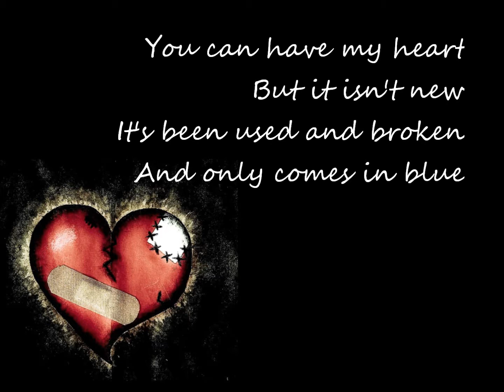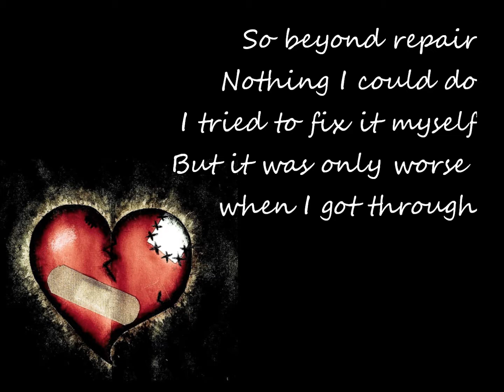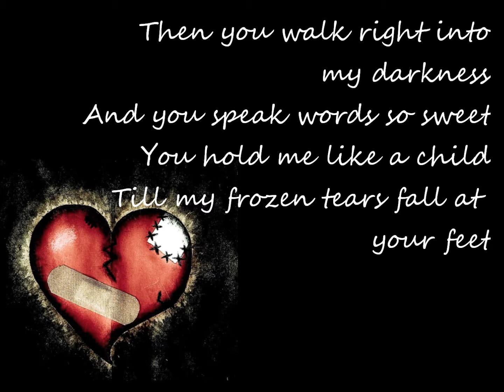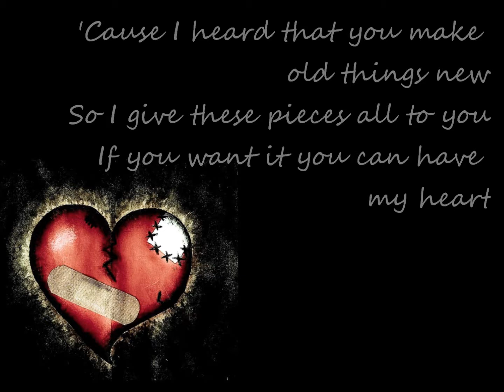Broken Things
Julie Miller Song - sung by Julia Henley